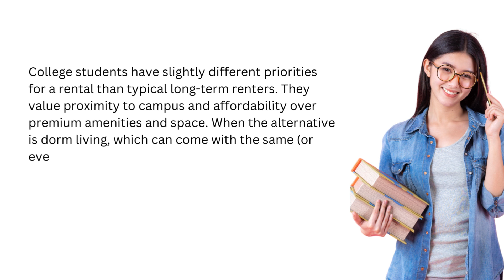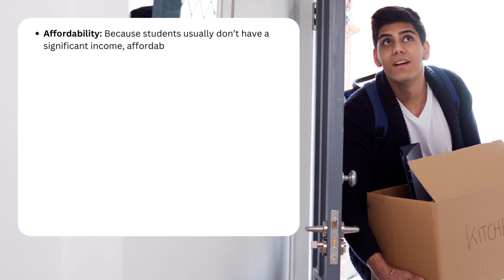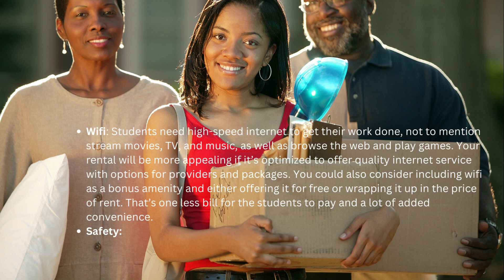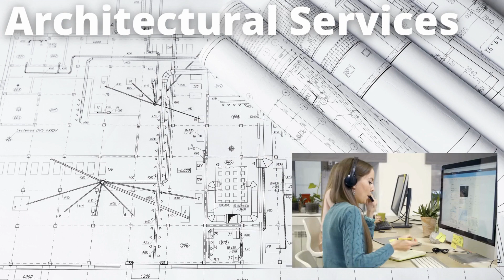What College Students Want Most in a Rental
Engineering Services
Construction Materials
Transfer Lot Transfer
Property Advertisement
Land Survey